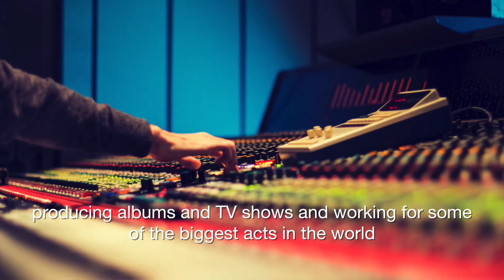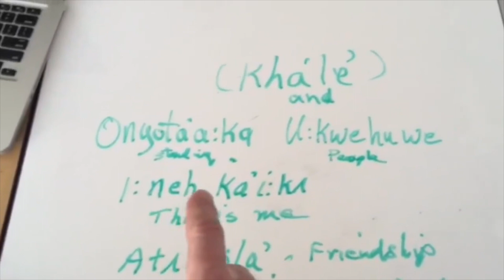Why You Need To Be More Creative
Rik Leaf is a Storytelling Strategist for the Digital Age. He has been a presenter for over 20 years. A keynote speaker, songwriter, instrumentalist, author, and slam poet his presentations are a multidisciplinary extravaganza designed to inspire and empower audiences to recognize the value of their creative skill set.

- Find Rik on Twitter...trying to survive the dumpster fire of online outrage & anger.

- Or find him on Instagram sharing micro-stories in snippets & sound bytes.

- Multidisciplinary Intertribal Collective of Indigenous Artists, Musicians, Dancers & Slam Poets